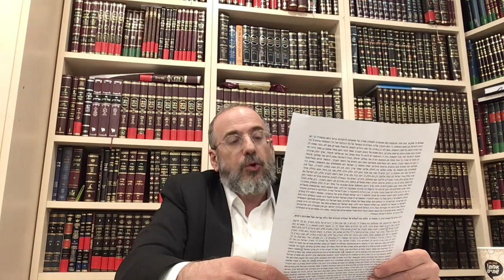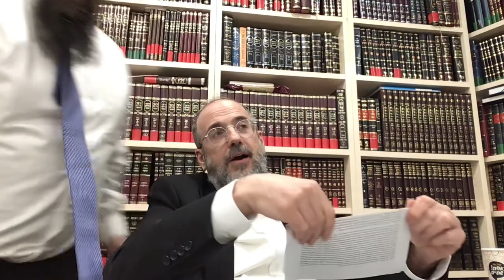La Galouth - une anormalité